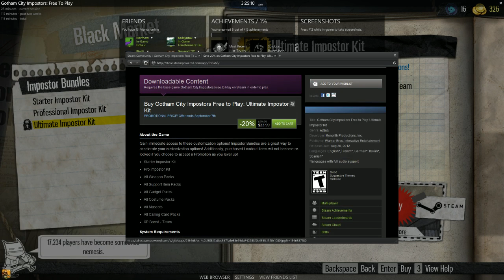Gotham City Impostors - Now Free to Play!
Fun but quirky game.